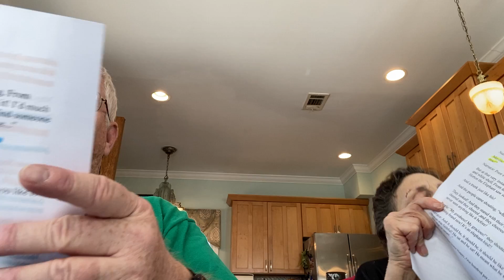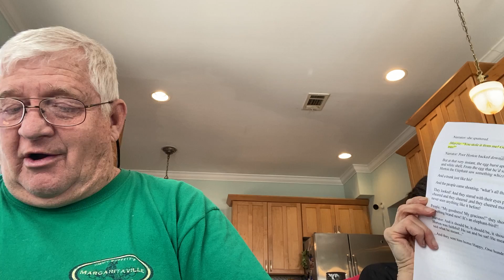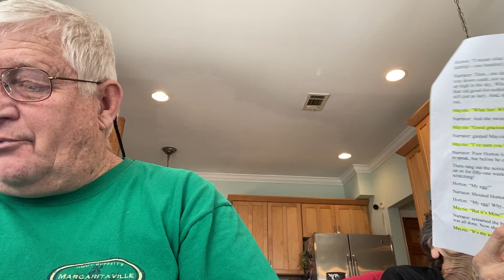Horton HTE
Reading of story